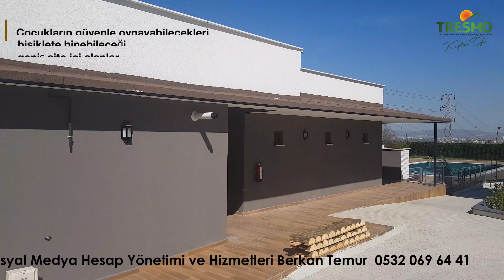• SATILDI • BAŞİSKELE - KOCAELİ'DE TWINKLE LIFE SİTESİNDE ÇATI DUBLEKS DAİRE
Kocaeli ili Başiskele ilçe sınırları içerisinde kalan İzmit şehir merkezine 10km mesafede olan Twinkle Life sitesinde dubleks daire...
Erhan Kaya: 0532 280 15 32

Çekimler ve Montaj Berkan Temur

Başiskele / Kocaeli'de ERG Group imzası ile inşa edilen Twinkle Life'ta toplam 48 daire bulunuyor. Twinkle Life projesinde daireler 2+1, 3+1 ve 4+1 olarak tasarlandı. Projede çatı dubleksler 3+1 ve 4+1 olarak yer alıyor. 9 bin 309 metrekarelik arsa üzerine kurulan Twinkle Life projesinde açık otopark ve açık yüzme havuzu bulunuyor.
Tresmo Gayrimenkul Kaptan Ofis Gayrimenkul Danışmanlarından Erhan Kaya'nın portföyüne aldığı 3+1 çatı dubleks daire için video çekimleri yaptık.
Sözkonusu satılık portföye ve fiyat bilgilerine ulaşmak için ilgili İlan Bağlantıları